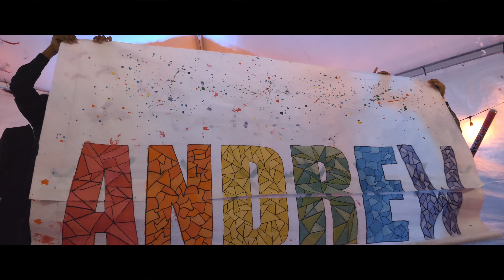HOCO Dance Highlight 2019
Here is VISTA's highlight video from MVHS's Homecoming Dance. Edited by Julian.